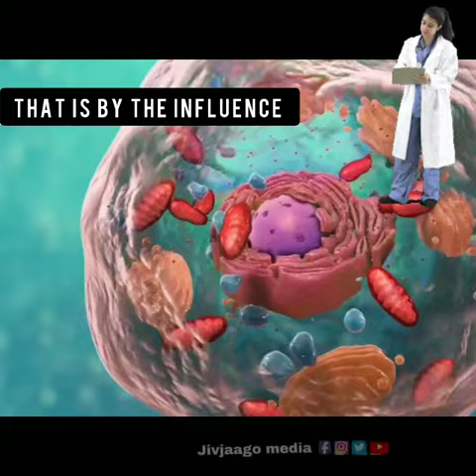KRSNA - The Universal Creator | Srila Prabhupada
K R S N A
The Universal Creator

Śrīla Prabhupāda

Hare Krishna🙏
Jai Srila Prabhupada ki Jai🙏
Jai Gurudev ki Jai🙏

►CHANT

Hare Krishna
Hare Krishna
Krishna Krishna
Hare Hare
Hare Rama
Hare Rama
Rama Rama
Hare Hare